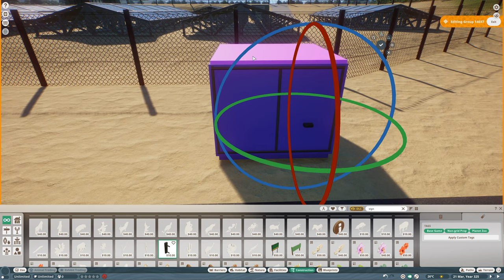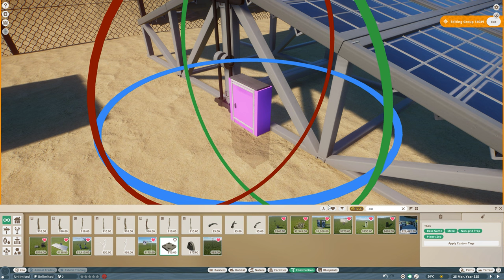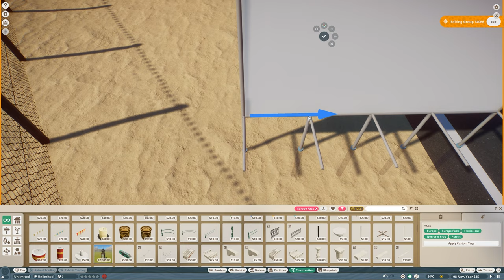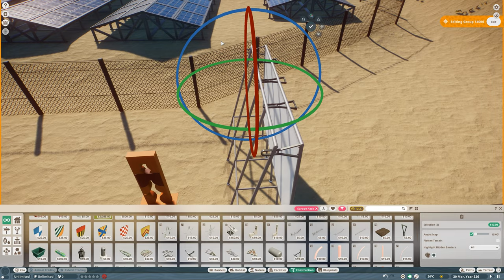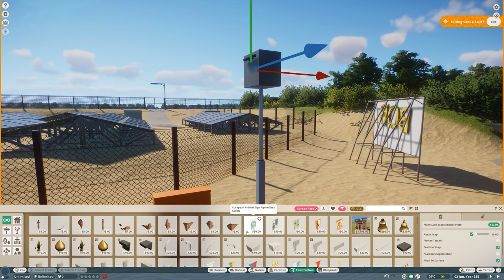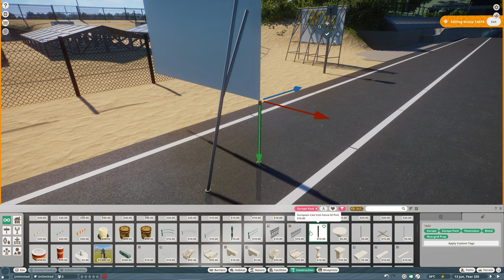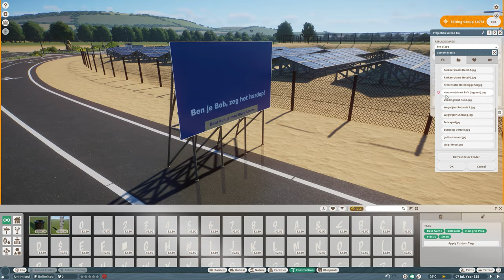Solar Farm (2/2) | Salland's Adventure Zoo | Planet Zoo | 125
The solar farm is now connected to the power grid. Think of the electrical transformer house and inverters.

Temporary security cameras have been installed at the construction site of the solar farm. The fixed cameras have yet to be installed.

Two signs have also been placed. One is for roundabout signage. (I later found out that this is not quite right and will be corrected at a later time). And the other sign that Bob is on is a campaign against alcohol in traffic.